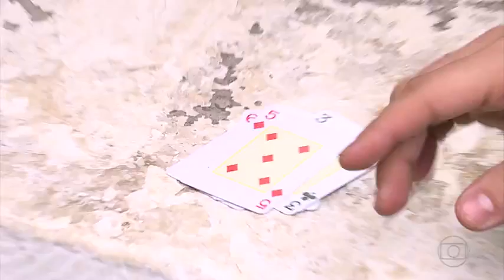Teste do reflexo com Cleiton, goleiro destaque do Galo Sub-20, agora no profissional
Teste do reflexo com Cleiton, goleiro destaque do Galo Sub-20. Goleiro fez sua estreia no time profissional na vitória por 1 a 0 contra a Chapecoense.